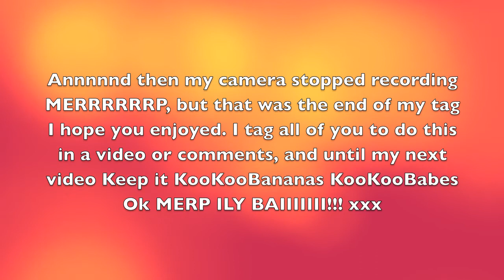Anti Boyfriend Tag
INFO DOWN BELOW

Until my next video keep it kookoobananas